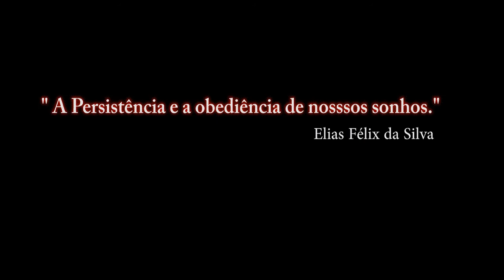DCS:World M-2000C_ Armamento/CANHAO 1 / PT-BR